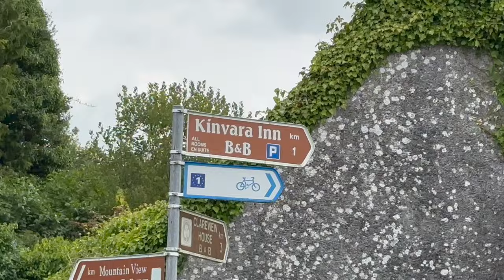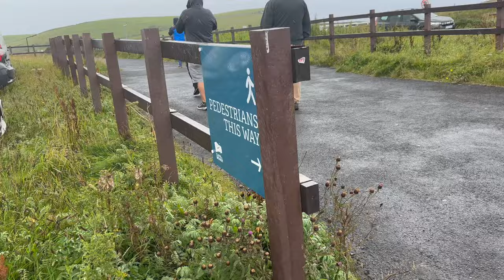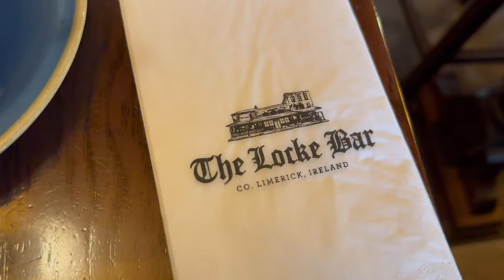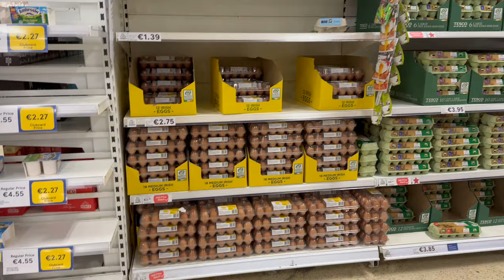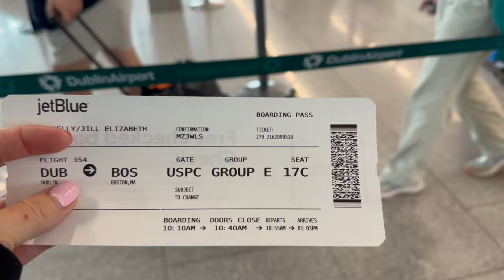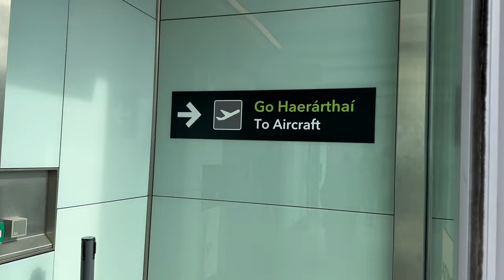The Cliffs Of Moher and Castles Galore | First Visit To Ireland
Our last two days in Ireland were quite fexciting with terential rain on the west coast and then back to Dublin. Join Our FAMMELLY Adventure!

It's The Donnellys: @ItsTheDonnellysOfficial
Katie's: @kkatiedonnelly
Jill's: @Itsjilldonnellyofficial
Brennan's: @BrennanMDonnelly
Ryan's: @Ryan_0601